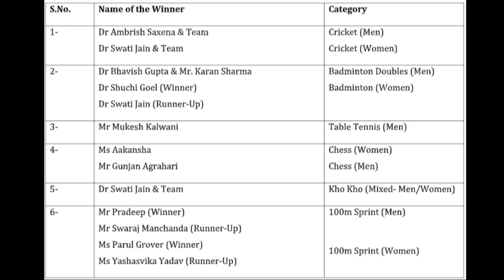DME SPORTS Episode- 10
DME Sports is a weekly sports news bulletin of Delhi Metropolitan Education (DME), Noida, Delhi NCR, India. Produced by DME Media School, this sports bulletin is available on DME TV, the YouTube channel of DME.

The concept of DME Sports has been mooted by Dr Ambrish Saxena, Dean, DME Media School, as a sports bulletin to highlight the achievements of women sportspersons and para athletes with more emphasis on India.

DME Sports is being produced by BA JMC students under the production supervision of faculty members Mr Mohd Kamil and Mr Mohit Kishore Vatsa.